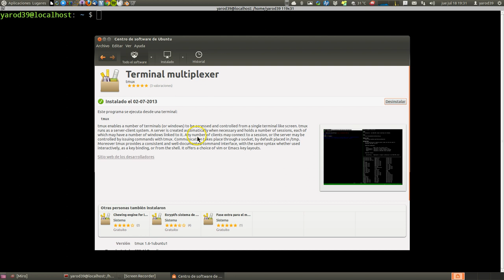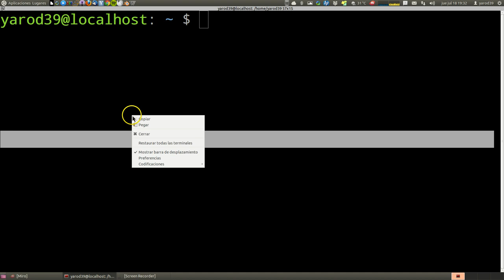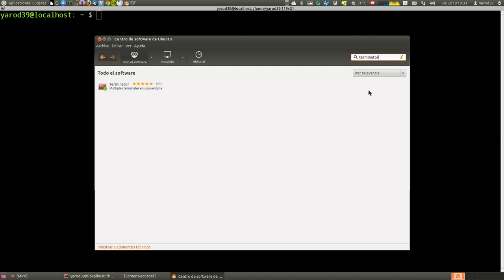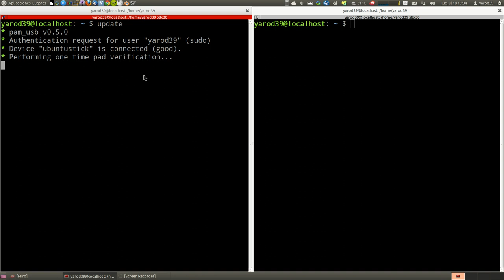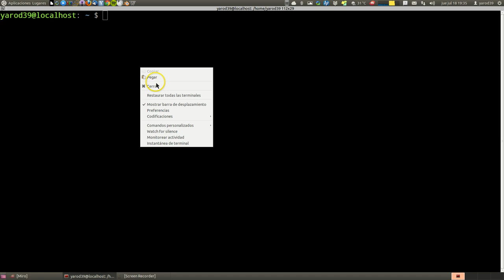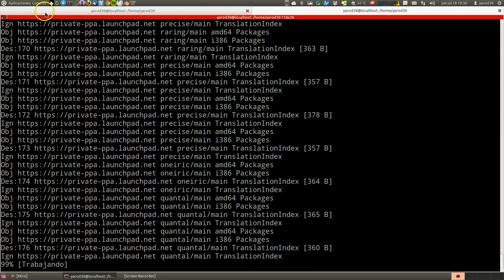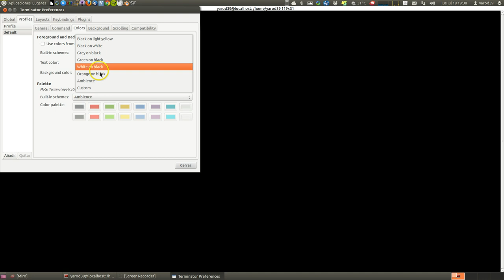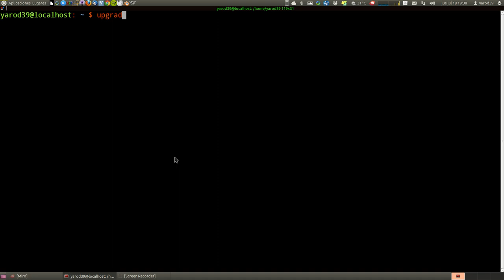TERMINATOR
UN NUEVO TERMINAL VIRTUAL PARA TRABAJAR EN LOS TUTORIALES